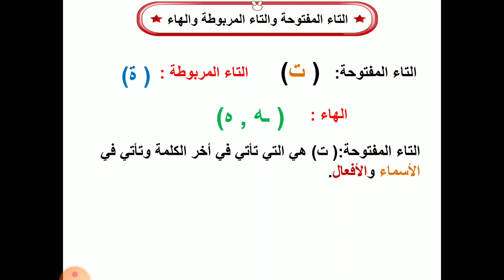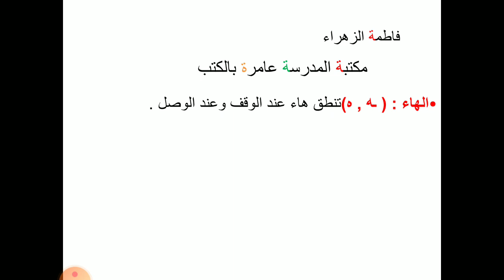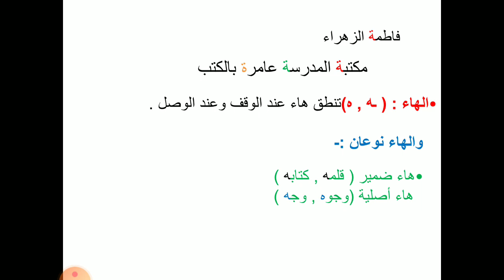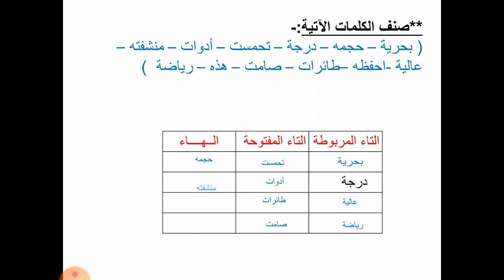درس التاء المربوطة والمفتوحة والهاء لغة عربية الصف الثالث الأبتدائي